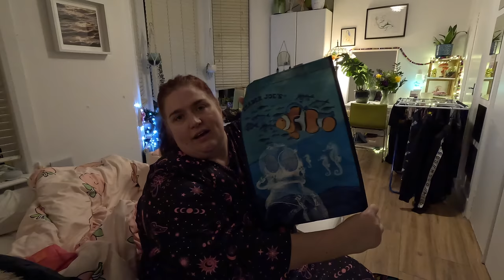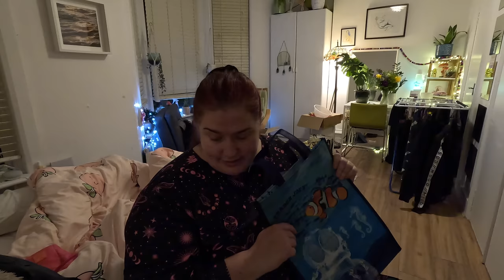Help me sort my life out! Episode 28 VLOG | LiveitlikeLauren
LiveitlikeLauren
BARNET
EN5 9WQ

BOOM!